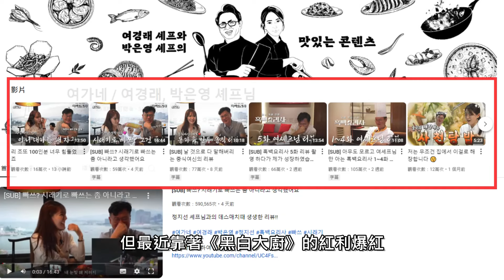黑白大廚美女-中華料理女神(朴恩影)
NO1.朴恩影(박은영)

朴恩影餐廳地址：香港中環遮打道16-18號 歷山大下3樓301號鋪